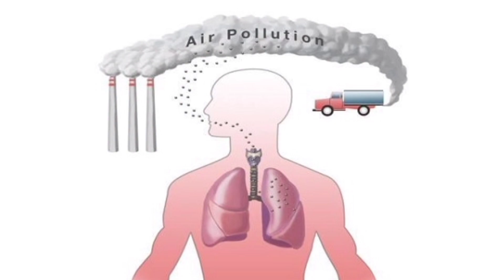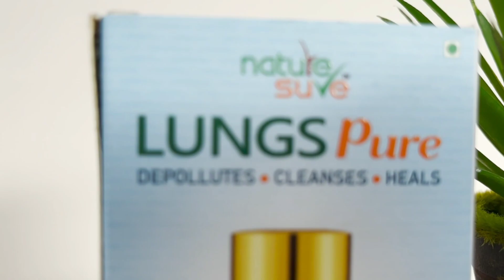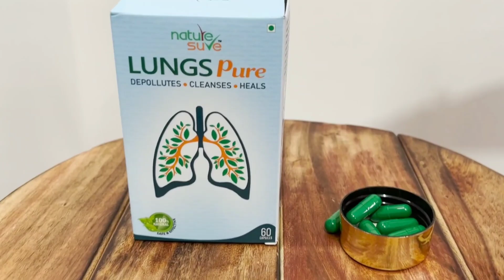LUNGS PURE Capsules review Nature Sure Effect Benefits //Maggie Telugu channel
Don't let bad air and pollution damage your lungs. Here is the solution to protect your lungs naturally.

Breathe easy & Live healthy with Nature Sure’s Lungs Pure Capsules

Pls likes hare and comment guys

Maggie telugu channel